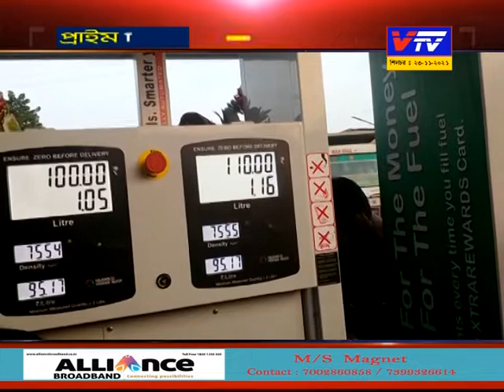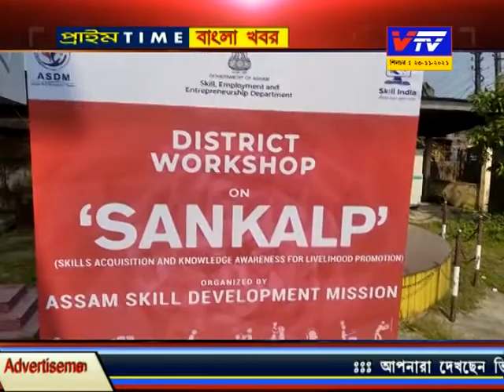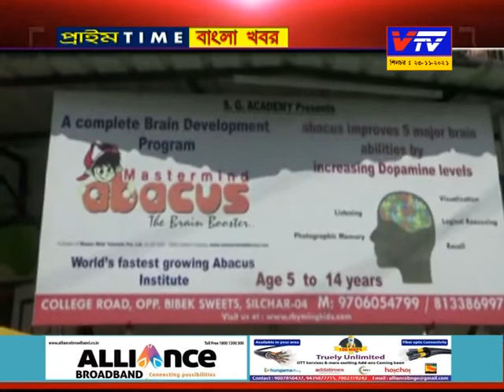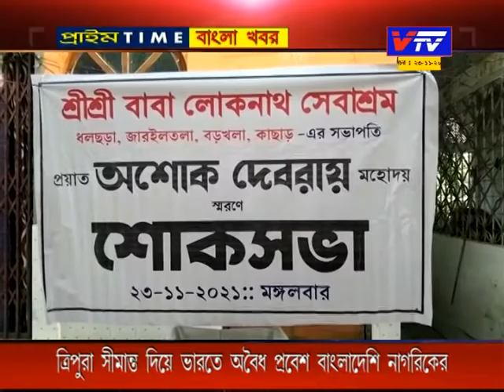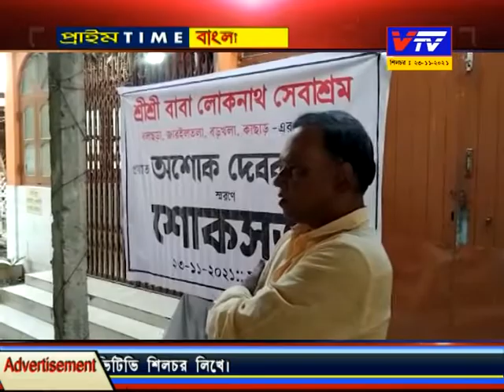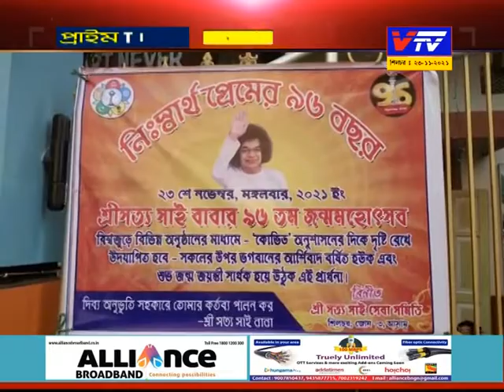23.11.2021 II NEWS II VTV NEWS SILCHAR II VTV PRIME TIME BANGLA NEWS II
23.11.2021 II NEWS II VTV NEWS SILCHAR II VTV PRIME TIME BANGLA NEWS II